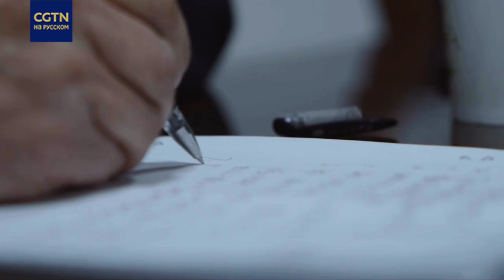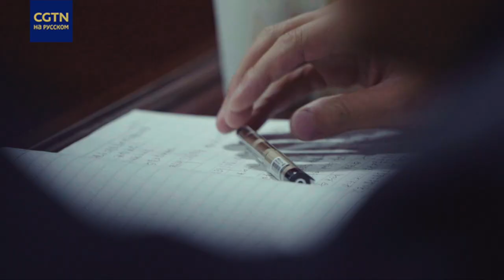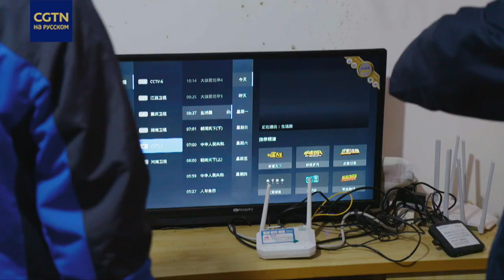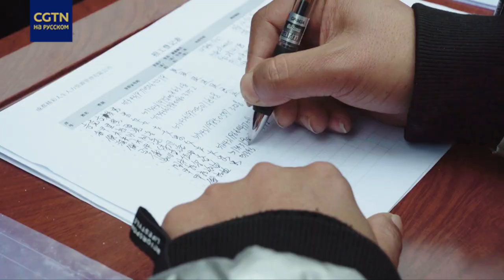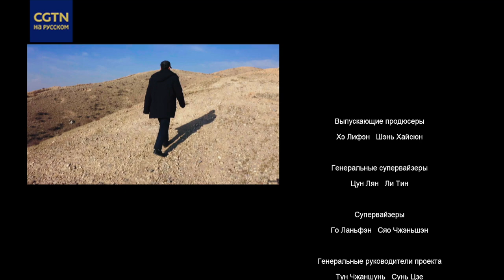Серия 01 «Выход» серийного документального фильма ««Гора с плеч»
В первой серии рассказывается о стремлении бедных слоев населения избавиться от своего трудного положения. Они отправились на поиски новых возможностей с целью борьбы с нищетой. Кроме того, в фильме показываются многочисленные трудности, с которыми сталкиваются местные кадры, при оказании помощи бедному населению. После переселения люди полностью избавлены от особого «пространства бедности» с суровыми условиями жизни, что прерывает передачу бедности из поколения в поколение.